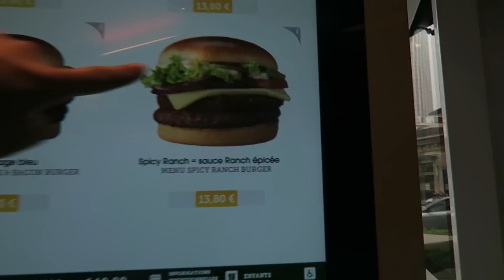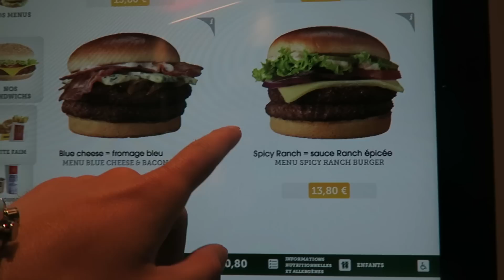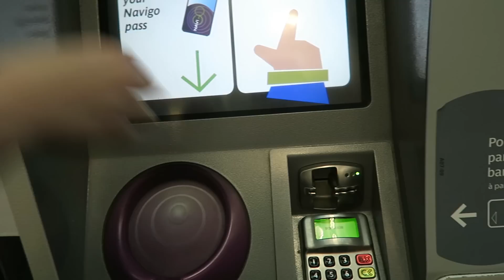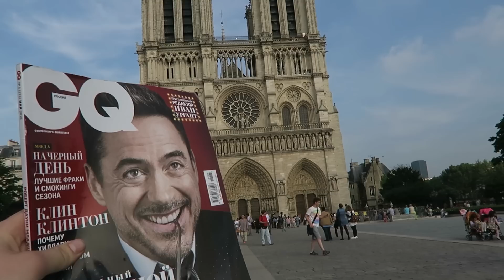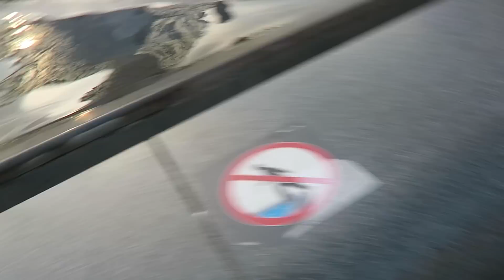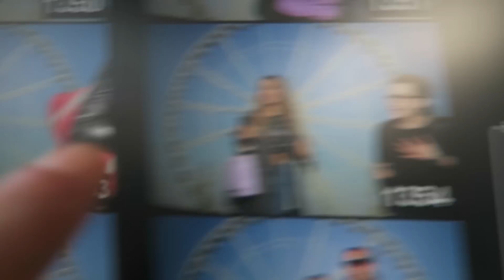Я, Мария Вэй, Костя и Тимур тусим в ПАРИЖЕ!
Я, Маша Вэй, Костя Павлов, Тимур Сидельников, Ник (Картавый Футбол) и Ира Ваймер отправились во Францию на UEFA Euro 2016, чтобы принять участие в проекте "ФранцияСборнаяБлогеры". В этой специальной (а специальная она, потому что выбивается из серийности обычных влогов) серии мы много гуляем по Парижу, сходили в местный Макдональдс, поели улиток, посетили дом, в котором живет, тренирует и отдыхает сборная России по футболу и многое другое.